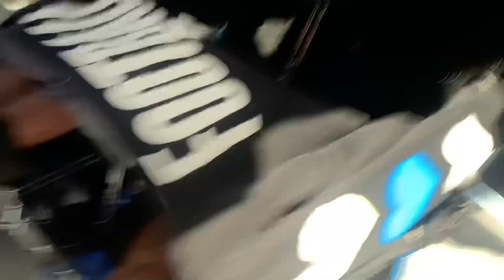Lions SELECT AIDAN HUTCHINSON LIVE FROM The Draft!